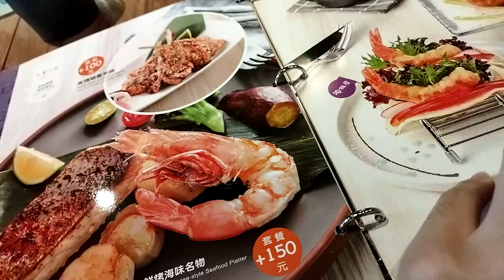Japanese Naked restaurant food recommend Asia Taiwan menu 王品集團 美食 推薦 陶板屋(2)